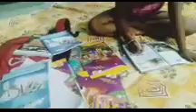রবিবার দুপুরে জমজমাট খাওয়াদাওয়া সাদা ভাত পটল ভাজা শাক ভাজা খাসির মাংস 😋😋 manu Life style Vlog